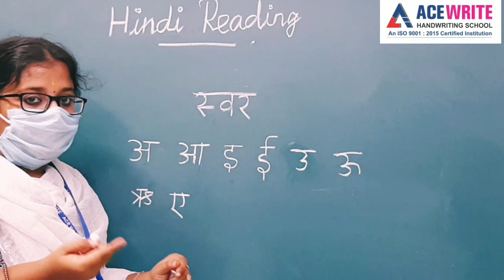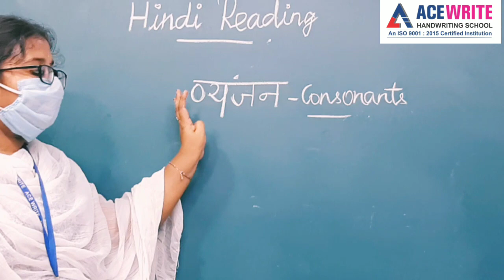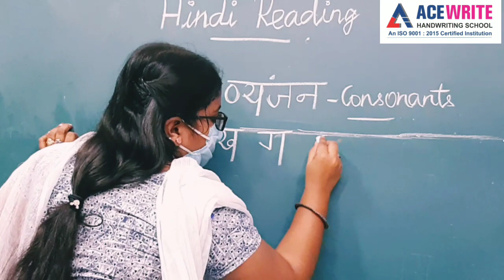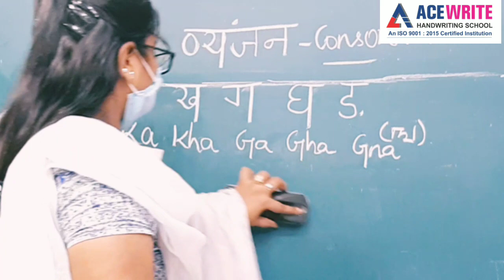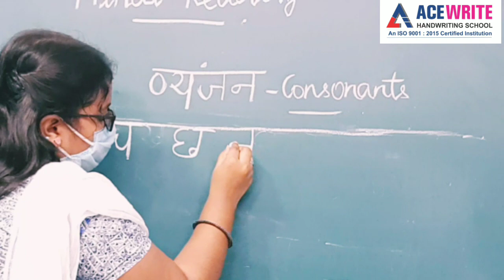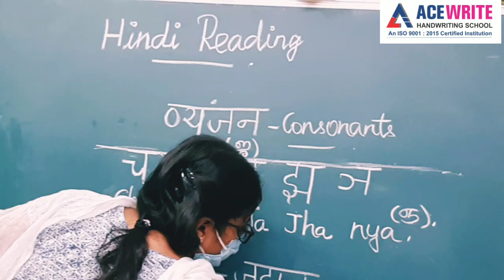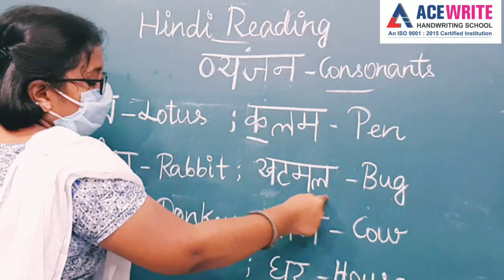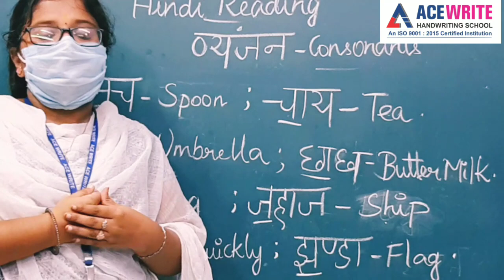Hindi Reading Class 2 - ACE WRITE MADURAI